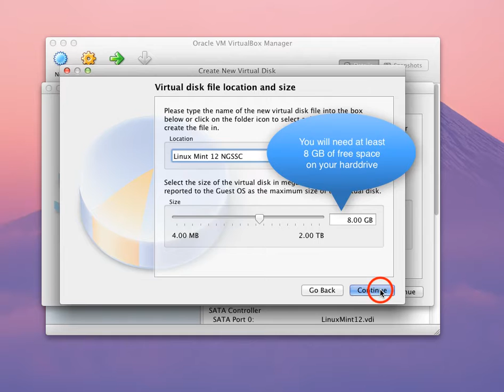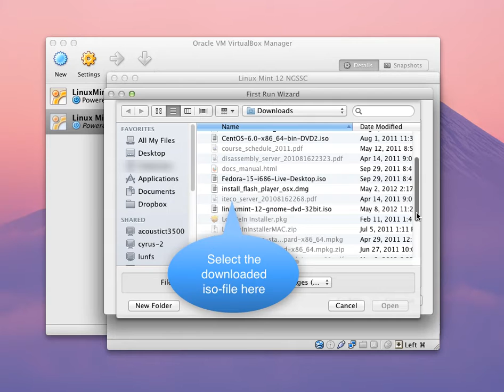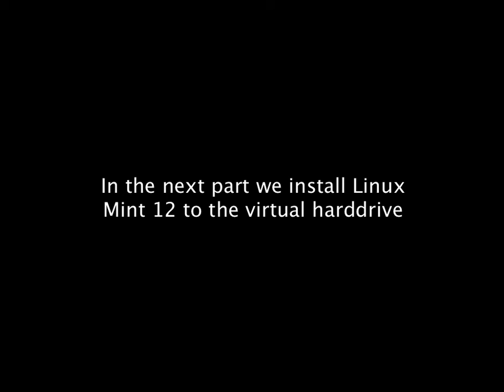NGSSC - Creating a virtual machine in Virtual Box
Shows how to create a virtual machine in Virtual Box and start the Linux Mint 12 installation.